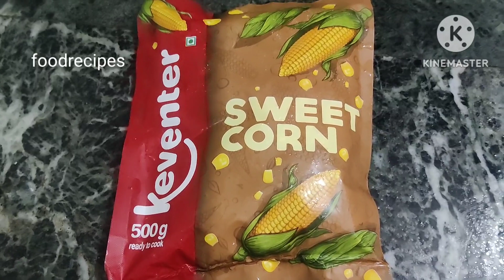Corn Chat Recipe| Tikhi Khatti Corn Chat| स्वीट कॉर्न चाट कैसे बनाएं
Hi Friends,
In This Channel You Learn more delicious recipes.

corean corn recipe
chat kaise banaye
corn chat recipe
recipes
chat
Indian food
Indian Street food
Indian breakfast
breakfast recipe
स्वीट कॉर्न चाट कैसे बनाएं
corn salad recipes
home recipes
instant recipes
chaat recipe
paneer recipes
corn recipes
corn salad
corn cucumber salad recipes
sweet corn bhel recipe
sweet corn healthy recipe
quick and easy corn chaat recipe
corn chat Street food
Street food
Street food vlog
5 minute recipe
mansoon recipe
sweet corn chilli
mall wali sweet corn chaat
special corn chaat
Street style butter sweet corn chat
butter masala corn
sweet corn and cucumber salad
makke ki chaat
cheese corn salad
corn soup recipes
corn chaat for weight loss
corn chaat recipe for weight loss
corn chaat Street food
corn chaat kaise banate hain
corn chaat recipe Street style
corn chapati
corn chase Interstellar
corn chaat recipe Sanjeev Kapoor
corn chaat recipe with mayonnaise
Street food zaika
Street food
Street food recipes
Street food chaat
Street food samosa chaat
Street food hunting
Street food blogger
chatpati sweet corn chat
masala corn chat
cooking shooking
cook with me
delicious recipes
food blogger
food lovers
salad banane ki recipe
corn salad recipe